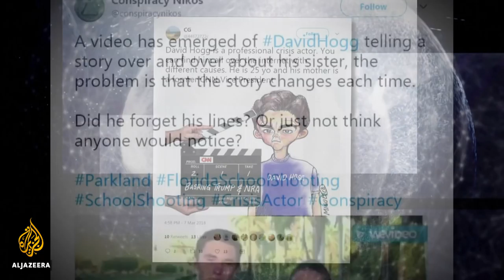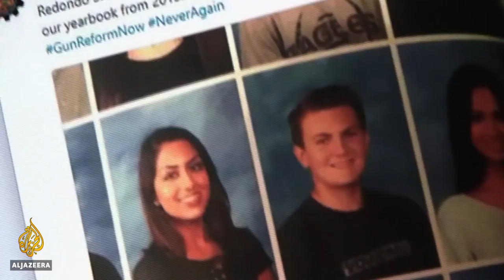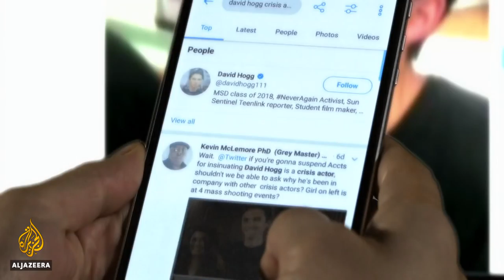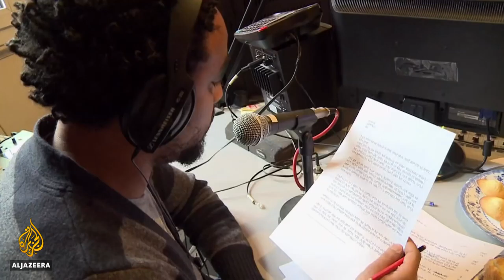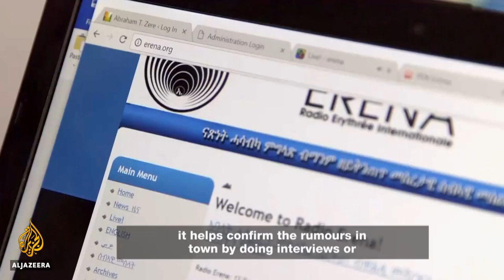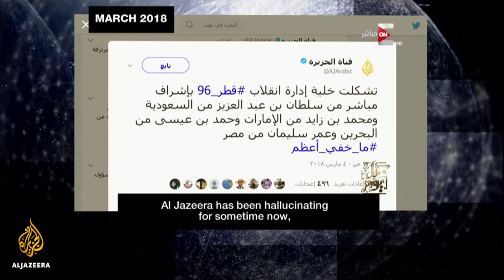🇺🇸 NeverAgain: Teenagers, Twitter and the US gun debate | The Listening Post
On The Listening Post this week: After yet another school shooting in the US, student survivors spar with pro-gun ownership activists on air and online. Plus, media strangled in Eritrea.

NeverAgain: Aftermath of the Florida school shooting

Sometimes it's worth waiting for a story to play out and then examining what's been reported in the aftermath. The Florida school shooting, which happened three weeks ago, is one of those cases. Seventeen were killed in the attack, 14 of them students.

Unlike some previous school shootings in the US, these survivors didn't shy away from the cameras - they went looking for them.

The teenagers used the plentiful airtime they got to push for tougher gun control laws. And they found themselves taking on not just politicians, but one of the most potent lobby groups around - the National Rifle Association.

Contributors:
Jaclyn Schildkraut, assistant professor of public justice, State University of New York at Oswego
Alvin Chang, reporter, Vox Media
Emily Witt, writer and journalist
Melissa Ryan, visiting fellow, Media Matters for America
John Ziegler, columnist, Mediaite

Richard Gizbert speaks to producer Flo Phillips about the killing of a Slovakian journalist Jan Kuciak who had been investigating organised crime and a call by Egyptian authorities for a boycott of the BBC following a report detailing allegations of disappearances by the state.

Reporting Eritrea from the outside

Freedom of the press is virtually non-existent in Eritrea with state-run media the only news outlets available within its borders.

As a consequence, Eritreans have come to rely on a news outlet operating in exile from France - Radio Erena. The station also offers a lifeline to the 5,000 Eritrean refugees who risk kidnapping and death fleeing the country every month.

The Listening Post's Nic Muirhead reports on Radio Erena, the Eritrean news outlet on the outside, trying to make a difference.

Contributors:
Meron Estefanos, presenter, Radio Erena and Host, Voices of Eritrean Refugees
Abraham Zere, director, Pen Eritrea
Biniam Simon, editor-in-chief, Radio Erena